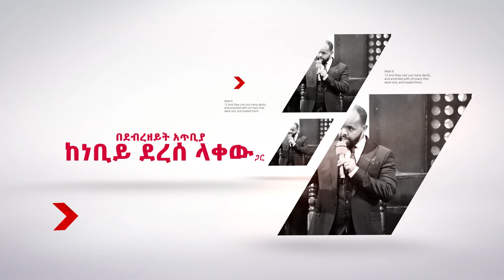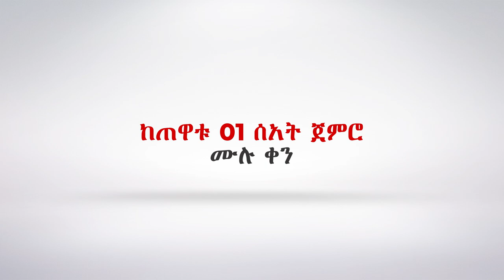በተቀባ ዘይት የሚጸለይበት ድንቅ ጊዜ የፊታችን “እሑድ እና ማክሰኞ” በ ቢሾፍቱ አጥቢያ…ANOINTING TV_BISHOFTU